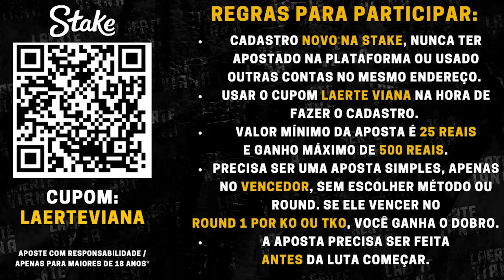EXCLUSIVO! TREINADOR DE JON JONES REVELA BASTIDORES E EXPLICA PRINCIPAL MUDANÇA ANTES DO UFC 309